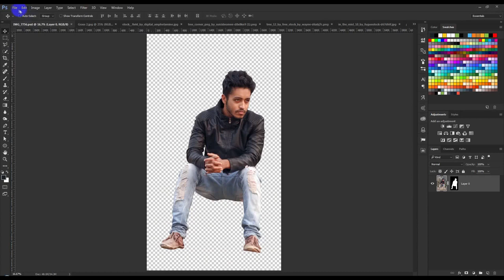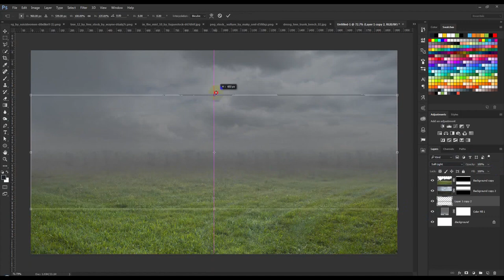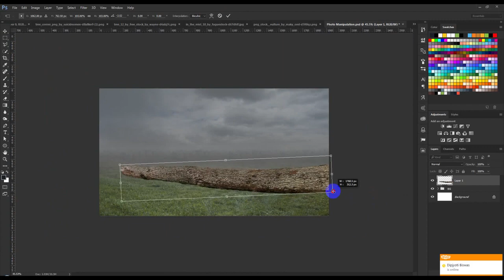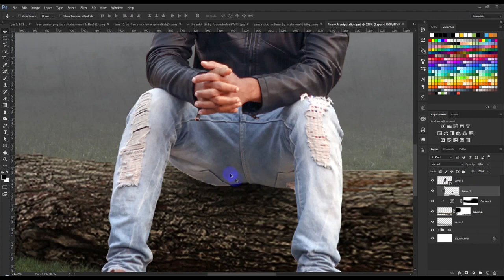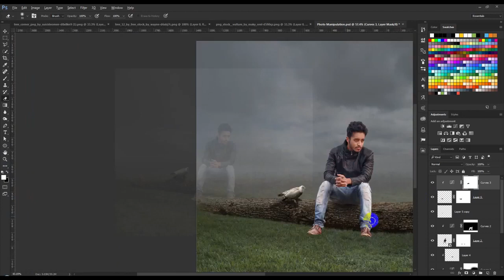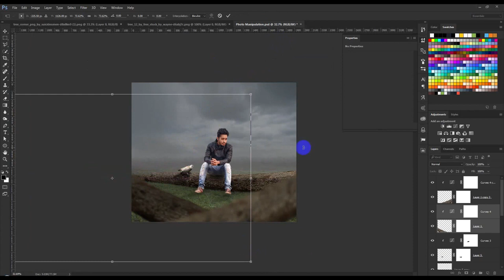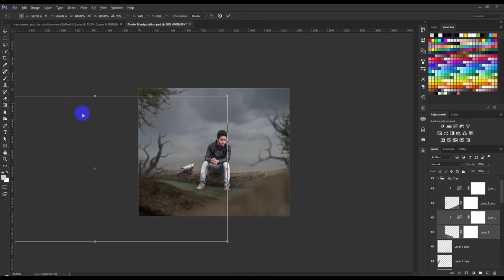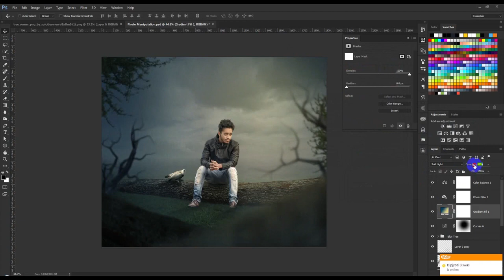Alone Boy Photo Manipulation Tutorial dlDBR8wX5JU